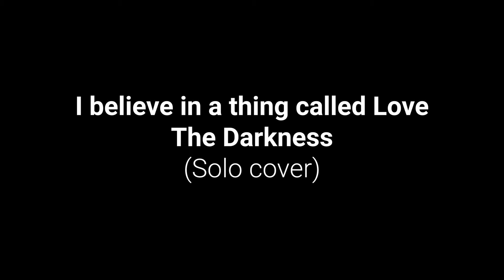The Darkness - I Believe in a thing called Love (Solo Cover)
Ma cover des 2 solos de ce morceau.